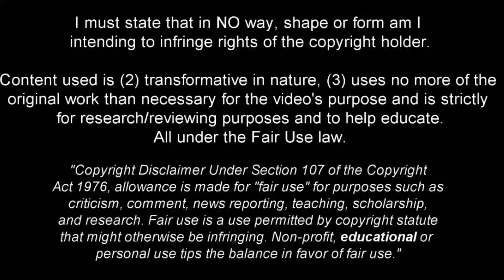The Elegance Of Alvyn Sanches